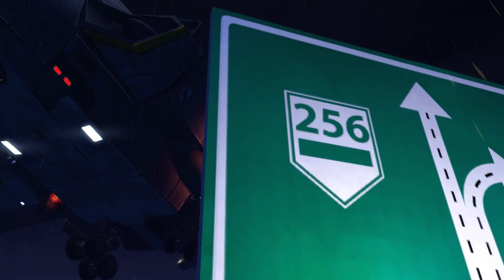XCOM Enemy Within - Long War #159 | S3 | BETA 15F | Deutsch | Let's Play XCOM Long War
XCOM Enemy Within Long War Mod Beta 15F Let's Play | German | Gameplay | XCOM ENEMY UNKOWN | Slingshot | Season 3

Die Mod Long War eignet sich für jeden der den höchsten Schwierigkeitsgrad von Enemy Within für zu einfach empfunden hat. =)

  XCOM: Enemy Within
XCOM: Enemy Within ist die Erweiterung zum Strategiespiel
XCOM: Enemy Unknown von 2012, welches mehrfach als Spiel
des Jahres ausgezeichnet wurde. Enemy Within bietet eine
unglaubliche Vielzahl an neuen Fähigkeiten, Ugrades und
Waffen, um neue Feinde und Alien-Bedrohungen zu bekämpfen.
Das Erweiterungspaket beinhaltet außerdem neue Maps, neues
taktisches und strategisches Gameplay sowie neue Inhalte
für den Multiplayer und liefert somit ganz neue
Spielerfahrungen. (Quelle: Amazon)

LETS PLAY XCOM Enemy Within